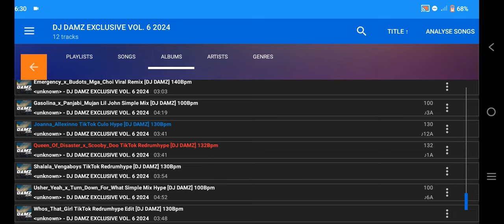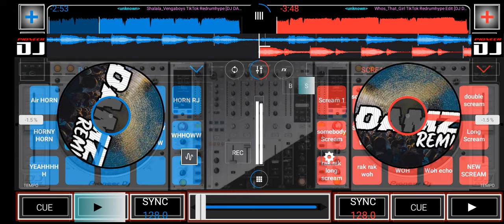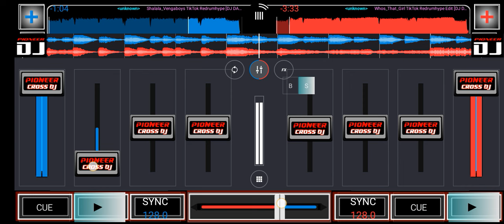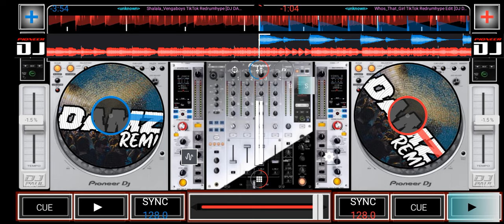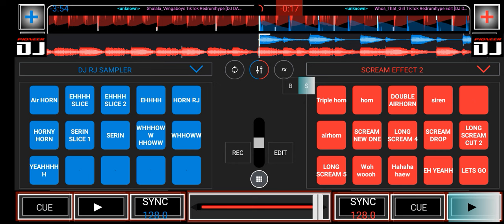💥New viral💥 Nonstop disco remix 2024 part 2 ( sadsad ta)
shoutout to the owner of this mix